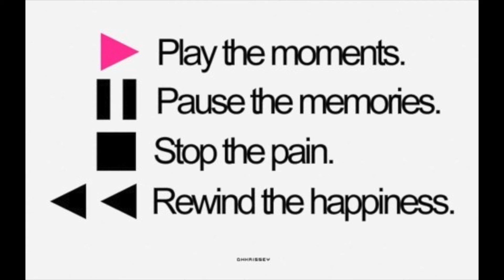Afternoon Announcements 10/25/16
This video contain Bassett MS afternoon announcements for